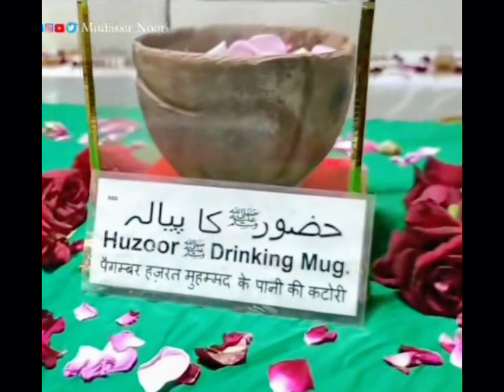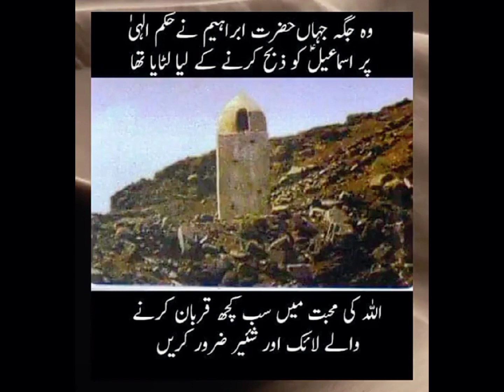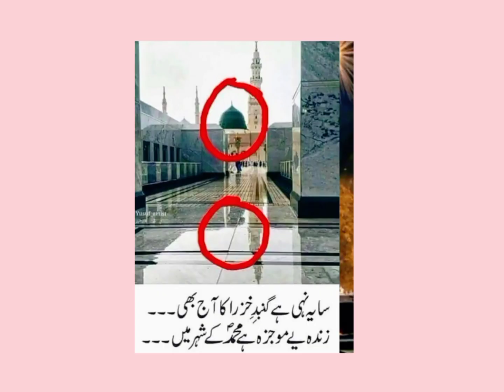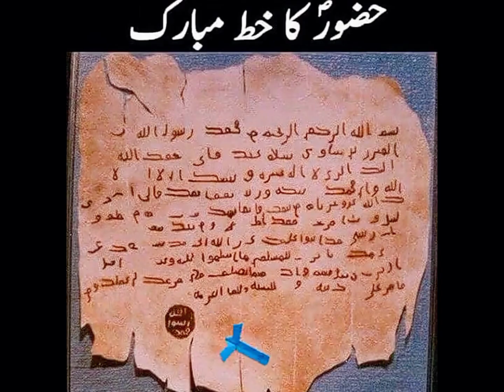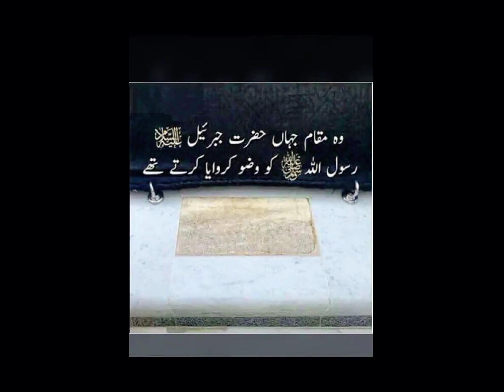میں وعدہ کرتا ہو میں نبی پاک کے روزہ مبارک کا اندرونی منظر ضرور شیر کرو گا#viral#youtubevideo ❤🌹🌷🥰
میں وعدہ کرتا ہو کے میں نبی پاک کی دستار مبارک ضرور شیر   کرو گا

میں وعدہ کرتا ہو کے میں نبی پاک کے سامان کی زیارت کر کے آگے ضرور شیر   کرو گا

میں وعدہ کرتا ہو کے میں نبی پاک کے اس پیارے کنوا ں کو   ضرور شیر   کرو گا

یں وعدہ کرتا ہو کے میں نبی پاک  کے نعلین مبارک کو ضرور شیر  کرو گا

میں وعدہ کر تا ہو کے میں حضرت فاطمہ کا گر مبارک ضرور شیر کرو گا